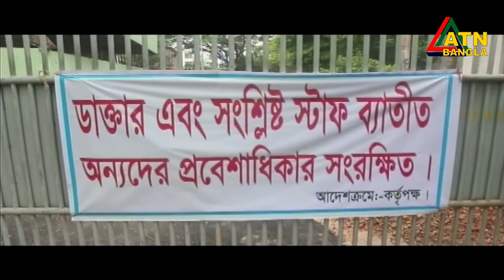এটিএন বাংলা সকাল ১১টার সংবাদ। 09.07.2020 | ATN Bangla News at 11am